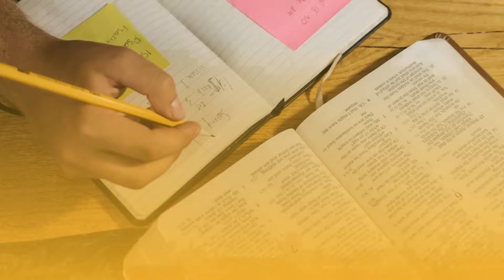Road Trip: Don't Forget to Remember | February 06, 2022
Series Title:        "Road Trip"
Sermon Text:      Acts 2:42
Sermon Thesis:  Looking back provides opportunity to remember and worship.
Sermon Title:      "Don't Forget to Remember"